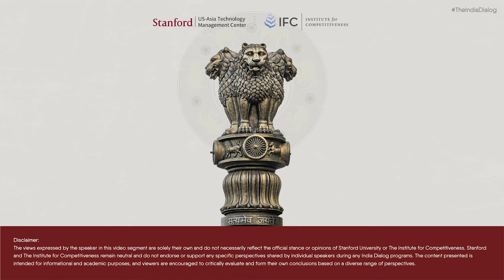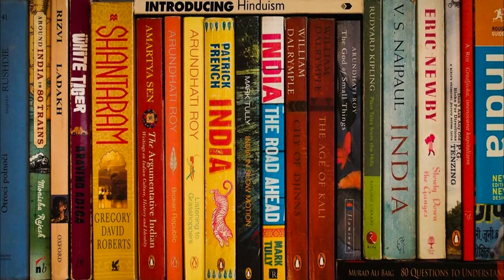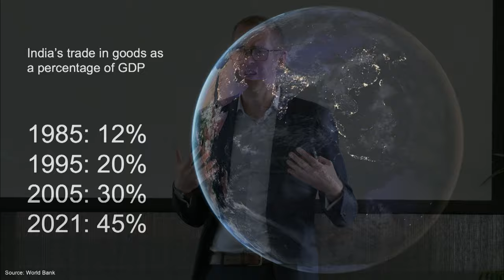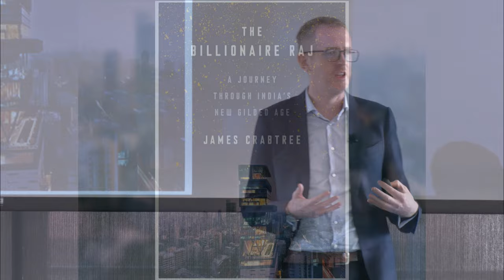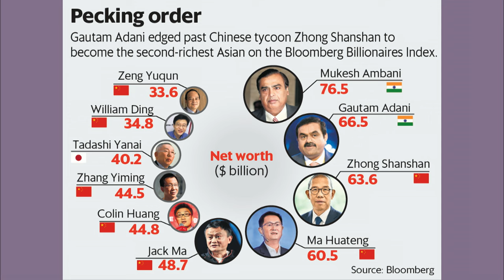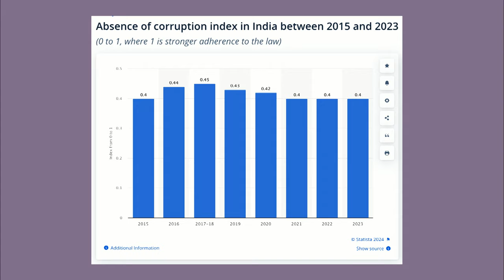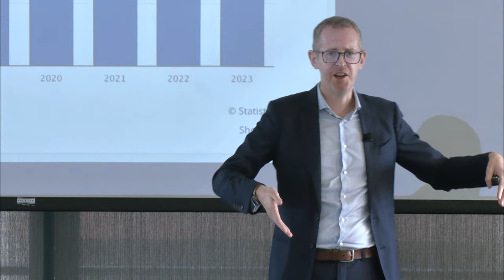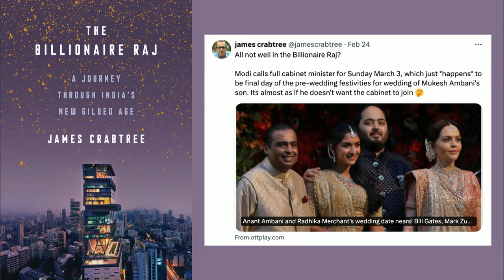Insights on “The Billionaire Raj: Inequality in India” by James Crabtree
TheIndiaDialog held at Stanford on February 29 & March 1, 2024. TheIndiaDialog was produced by the US-Asia Technology Management Center, Stanford University and Institute for Competitiveness, India.